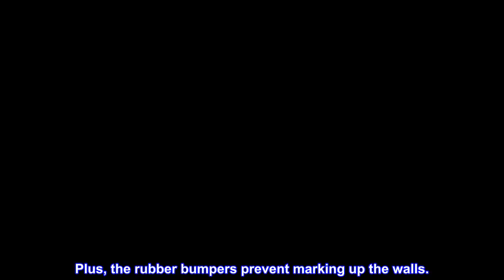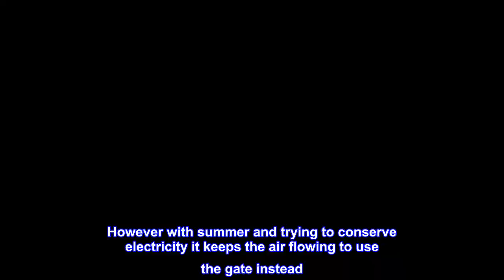Great product - Summer Secure Pressure Mount Wood & Plastic Baby Gate, Natural Hardwood Finish – 2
Great product -  Summer Secure Pressure Mount Wood & Plastic Baby Gate, Natural Hardwood Finish  – 24” Tall

EASY INSTALLATION: The Secure Pressure Mount Wood & Plastic Gate easily installs in doorways or hallways.
EASILY ADJUSTABLE: This convenient baby gate easily adjusts in 1” increments for a custom fit. Plus, the rubber bumpers prevent marking up the walls.
CSAFE AND SECURE: Have peace of mind knowing your baby or pet can explore safely with this high-quality baby gate from Summer. The frame is constructed of sturdy hardwood with a geometric décor insert.
STYLISH BABY GATE: This decorative baby gate is made of wood and plastic with a natural hardwood finish and geometric décor insert, so you can child proof your home in style. Standing 24” tall, it is ideal for use with toddlers and small pets.
for the furbabies
cheap and easy to use. usually I sleep with my door shut and the dogs are locked in with me. However with summer and trying to conserve electricity it keeps the air flowing to use the gate instead